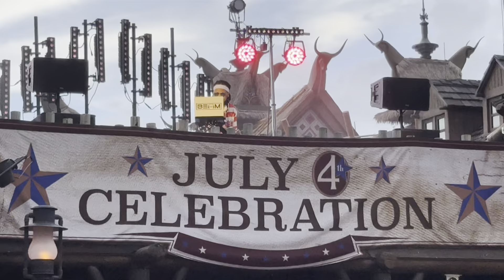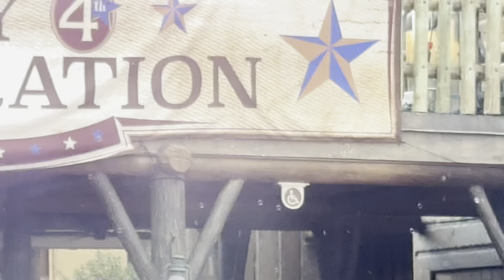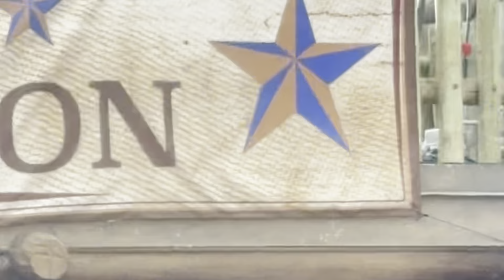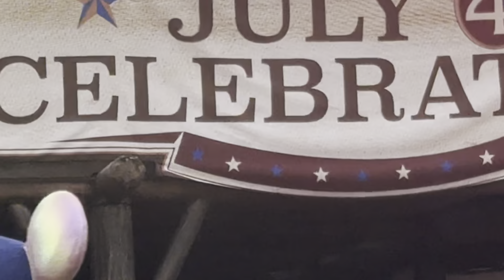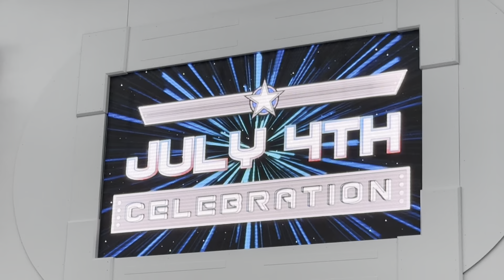#1 MAGIC KINGDOM 4TH of JULY 2024 FIREWORKS 4K PARTY - DISNEY CELEBRATE FOURTH OF JULY PARTY